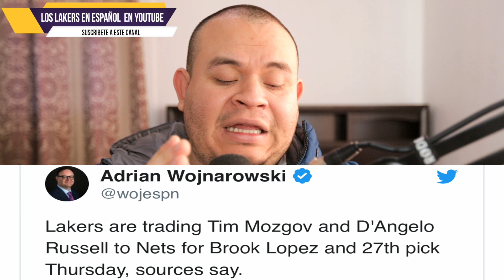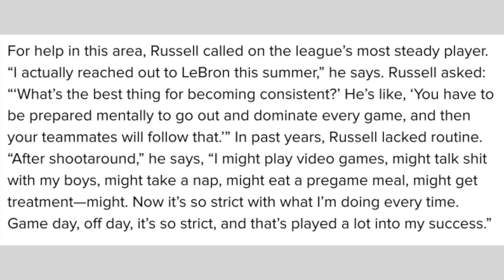Despedir a Magic Johnson y Rob Pelinka de Los Angeles Lakers ? | NBA Lakers En Español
Despedir a Magic Johnson y Rob Pelinka de Los Angeles Lakers. Esto es NBA Lakers En Español
Magic Johnson necesita ser despedido de Los Angeles Lakers si piensan que los Lakers no llegaran a los playoffs y no llegue ninguna Estrella al equipo. .Otro Tambien que podria ser despedido es rob palinka ya que es el manager general de los lakers. Ambos, Magic Johnson Y rob palinka han hecho un trabajo bueno pero no perfecto.. Este canal cubre a lebron james español. Ademas, es importante ver este canal porque son juegos de la nba español en esta temporada. Este fue un juego de baloncesto interesante entre Los Angeles Lakers vs Los angeles Hawks. La discussion de Magic Johnson con los jugadores podria resultar en el perder su trabajo. Los lakers podrian despedir a magic Johnson si los lakers siguen perdiendo. El despido de magic johnson seria una noticia rapida ahora. Una noticia como que despiden a magic johnson podria ayudar al equipo.

Recuerden, que seguire dando information acerca de los lakers in Spanish o mas bien diria de los angeles lakers in Spanish y el comentario y analisis. Fue algo increible al ver a Lebron James juego bueno y Kyle kuzma tener otro buen juego tambien.

En este canal dire la informacion acerca de los angeles lakers en espanol. Ademas de dar lakers noticias y analisis sobre el juego, en el canal dire mi opinion sobre los lakers en espanol.